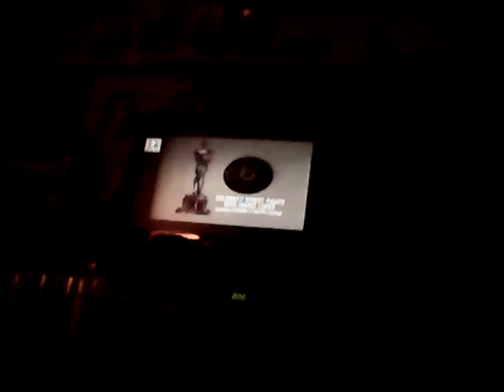Amanda watching the 2018 Oscars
This is the 90th Annual Oscars. The Acdamey Awards. Magic of the movies.